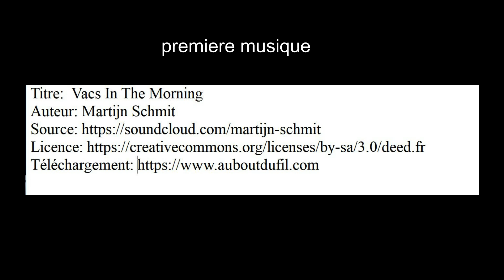Pigeons de race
En France des passionnés de pigeons de diverses races font de l'élevage pour participer a des concours régional ou nationale , des échanges se font entre éleveurs moyennant  une somme ceci afin d'avoir un bon spécimen qui sera évalué par des juges qui attribut aux meilleurs exposants  des récompenses comme l'acquisition de coupes ;
certains pigeons de race sont  appréciés également pour la consommation ;
dans la vidéo on voit une race de pigeons " le Krimka" c'est une race de pigeon polonais appelé aussi culbutant ;
avec de  l'entrainement il monte très haut dans le ciel  ( j'en ai vu tellement haut qu'il avait la taille d'une balle de tennis)  et il redescent en faisant des pirouettes , il existe d'ailleurs des concours et ce plutôt dans la région nord de la France et surtout en Belgique .